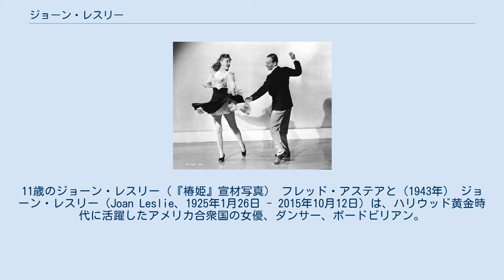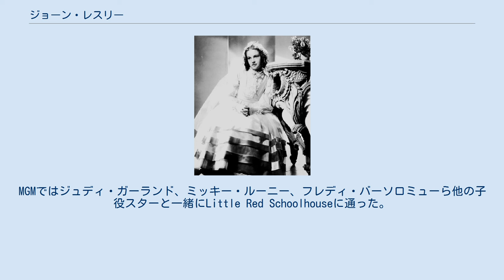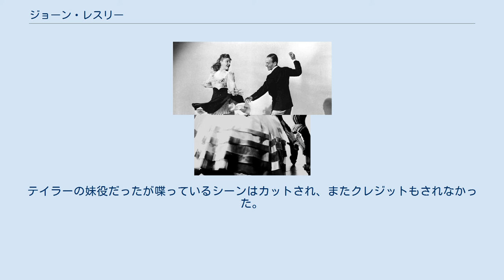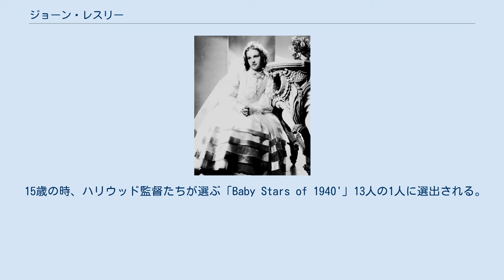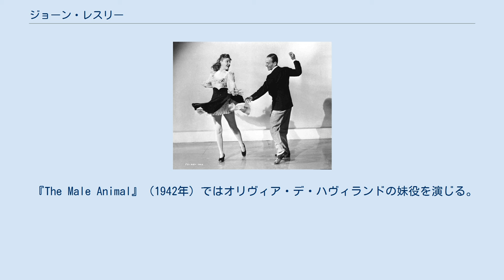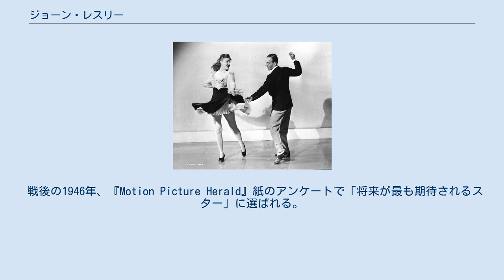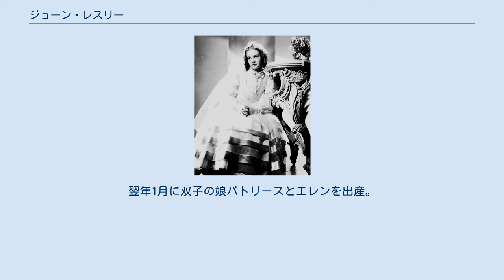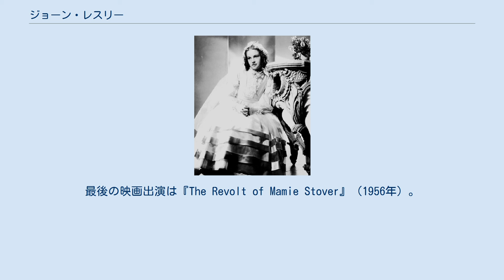ジョーン・レスリー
11歳のジョーン・レスリー（『椿姫』宣材写真） フレッド・アステアと（1943年） ジョーン・レスリー（Joan Leslie、1925年1月26日 - 2015年10月12日）は、ハリウッド黄金時代に活躍したアメリカ合衆国の女優、ダンサー、ボードビリアン。
代表作は『ハイ・シェラ』『ヨーク軍曹』『ヤンキー・ドゥードゥル・ダンディ』など。
 1925年1月26日、ミシガン州ハイランド・パークに生まれる。
出生名はジョーン・アグネス・テレサ・セイディ・ブローデル（Joan Agnes Theresa Sadie Brodel）。
アイルランド系でカトリック。
父親のジョンは銀行員、母親のアグネスはピアニスト。
姉が二人いる。
長女はメアリー（1916年 - 2015年）、次女はベティ（1920年生）。
姉妹は母親の影響で幼い頃からサクソフォーン、バンジョーといった楽器演奏を習い、人前で歌や踊りを披露する。
ジョーンは2歳半からそれに加わる。
すぐにアコーディオンが弾けるようになる。
 1930年代半ばに世界恐慌で父親が失業。
生活のため姉妹はボードビリアンとしてショービジネス界に入り、カナダ、アメリカをツアーして回る。
姉妹はザ・スリー・ブローデル（The Three Brodels）と呼ばれた。
児童労働法に抵触するので姉妹は年齢をごまかした。
9歳だったジェーンも調査員に16歳と嘘をついた。
ジェーンは最年少ながらグレタ・ガルボ、キャサリン・ヘプバーン、モーリス・シュヴァリエ、ザス・ピッツ、ジミー・デュランテ、ルイーゼ・ライナーらの物真似で人気を博した。
 1936年、ニューヨークでの公演中にMGMのスカウトの目に止まる。
撮影所と週200ドルで6ヶ月契約を結ぶ。
MGMではジュディ・ガーランド、ミッキー・ルーニー、フレディ・バーソロミューら他の子役スターと一緒にLittle Red Schoolhouseに通った。
 女優としてのデビューはグレタ・ガルボ、ロバート・テイラー主演の恋愛映画『椿姫』（1936年）。
テイラーの妹役だったが喋っているシーンはカットされ、またクレジットもされなかった。
その後は役をもらえず、ディアナ・ダービンとともに撮影所から契約解除された。
ジョーンはニューヨークに戻り、ラジオに出たりモデルをやったりした。
しかし姉のメアリーがユニバーサルと契約したので、家族でハリウッドに移る。
ジョーンはフリーランスで撮影所（主にRKO）で働き出す。
 『翼の人々』（1938年）で小さな役を得るが、母親が13歳だったジェーンの年齢をごまかしていたことに監督のウィリアム・A・ウェルマンが気づき、それ以降の撮影はメアリーに交代させた。
 最初に名前（ジョーン・ブローデル）がクレジットされたのは『Winter Carnival』（1939年）。
南部訛りの女優を探していた監督に抜擢された。
 15歳の時、ハリウッド監督たちが選ぶ「Baby Stars of 1940'」13人の1人に選出される。
 ブレイクしたのは1941年にワーナー・ブラザースと契約してから。
名前がジョーン・ブロンデルと名前が似ていたのでジョーン・レスリーに改名する。
 その2週間後、まだ15歳だったジョーンは何の映画かわからずにスクリーンテストを受けさせられる。
キュー（合図）と同時に泣くことができたので役を獲得。
映画はハンフリー・ボガート、アイダ・ルピノ主演の『ハイ・シェラ』（1941年）で、ジョーンは足の不自由な少女ヴェルマを演じた。
映画評論家のボズレー・クラウザーは「新人ジョーン・レスリーは小さい役を立派にこなしている」と評価した。
 その年、ワーナー・ブラザースは第1次世界大戦のアメリカ軍兵士アルヴィン・ヨークの伝記映画『ヨーク軍曹』を製作することになり、ゲイリー・クーパーの相手役にジョーンが抜擢された。
ヨークの婚約者グレイシー・ウィリアムズ役で、当初ジェーン・ラッセルが検討されたが、ヨーク本人が煙草も酒もやらない女優を希望したのでジョーンに決まった。
『ヨーク軍曹』は興行的にはその年の興収トップ、批評的にも大成功した。
アカデミー賞では11部門でノミネートされ、クーパーはアカデミー主演男優賞を受賞した 。
クーパーは24歳も年上で、「クーパーから人形のセットをもらったわ」とジョーンは後に『トロント・スター』紙で...